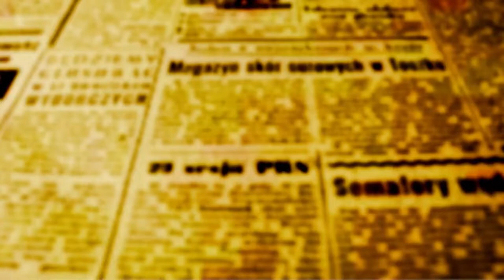ONU Habitat atua como impulsionador da Rede de IPPLAMs com objetivo de alcançar objetivos Agenda2030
O Programa das Nações Unidas para os Assentamentos Humanos ONU-Habitat tem como missão a promoção de cidades mais sociais e ambientalmente sustentáveis, de maneira a que todos os seus residentes disponham de abrigo adequado.

O Coordenador de Programas da Agência no Brasil, Arquiteto e urbanista Alex Rosa, participou do encontro realizado em Maringá da Rede de Institutos de Pesquisa e Planejamento que reuniu 13 cidades que contam com a autarquia.

O evento vai abordou o aprimoramento da gestão das cidades, com foco na inclusão e sustentabilidade. Além de Maringá participaram representantes de Fortaleza (CE), Campo Grande (MS), São Luiz (MA), Rio de Janeiro (RJ), Macapá (AP), Redenção (PA), Curitiba (PR), Apucarana (PR), Londrina (PR), Caruaru (PE), Sobral (CE), Niterói (RJ) e São Paulo (SP).

"O trabalho conjunto dessas cidades é importante e a Agência ONU Habitat entra com apoio, aporte de conteúdo e com a missão de ser impulsionador dessa rede. Trazemos para o debate os temas globais como a Agenda 2030 de olho nas metas que são alcançar os 17 desenvolvimentos sustentáveis", explica André. "Nos preocupamos como tudo aquilo que é discutido a nível governamental se refletem na prática, no dia a dia do cidadão, por isso temos projetos de cooperação com os governos municipais, estadual, federal, mas principalmente aqui nos IPPLAMs que tem como missão o planejamento urbano, ou seja o futuro das cidades", disse o coordenador

André argumenta também que é importante que o planejamento aconteça como política de estado e não de um governo ou ideologia, porque esses governos passam e chegam outros com outras ideias, mais liberais ou conservadores, mas autarquias como os IPPLAMs permanecem porque tem missão de olhar para o futuro e deixar que seja a prefeitura a ocupar-se das coisas do dia a dia, como licenciamentos, autorizações, regulação do funcionamento das cidades.

leia também

Ipplam Maringá realiza encontro com Institutos de 13 grandes cidades brasileiras